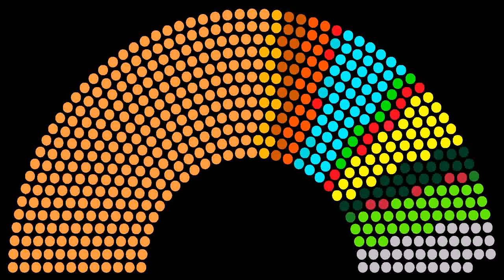Free House Plans Indian Style Delhi (see description) (see description)